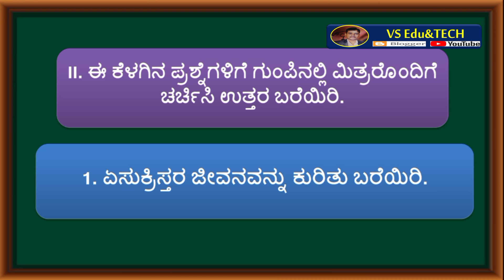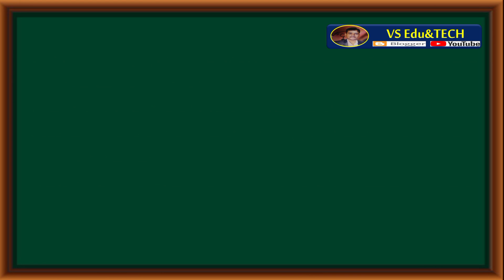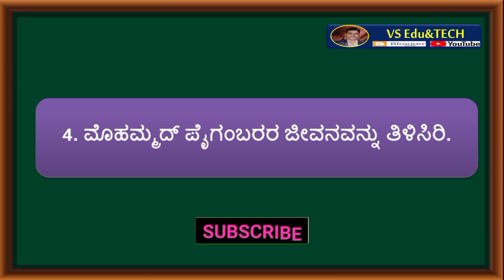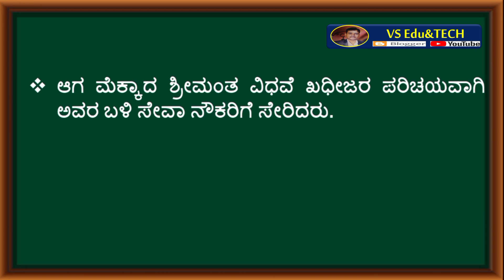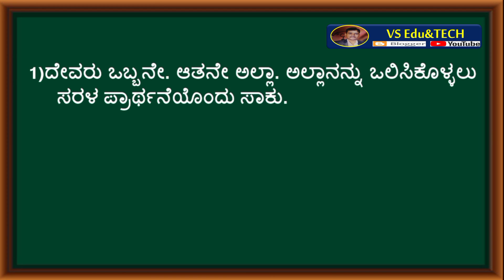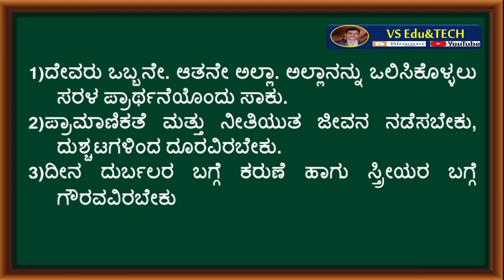ಒಂಬತ್ತನೇ ತರಗತಿ I ಸಮಾಜ ವಿಜ್ಞಾನ I ಇತಿಹಾಸ I ಅಧ್ಯಾಯ:1 ಕ್ರೈಸ್ತ ಧರ್ಮ ಮತ್ತು ಇಸ್ಲಾಂ ಧರ್ಮಗಳು